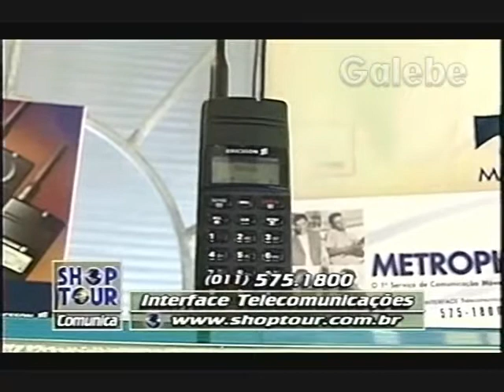INTERFACE TELECOMUNICAÇÕES CRIS GALEBE 15 05 1998